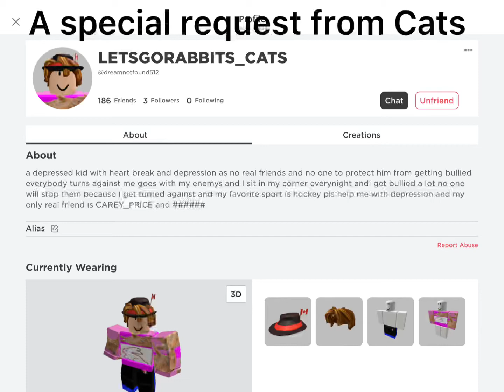Cat’s Goalie Montage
This one goes out to all the kittens out there wanting to be like Cats the goalie